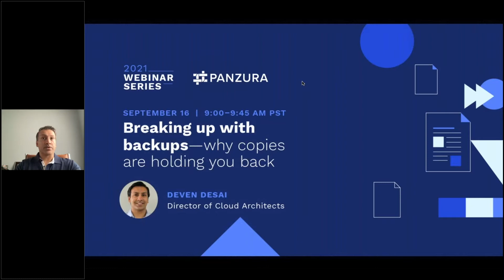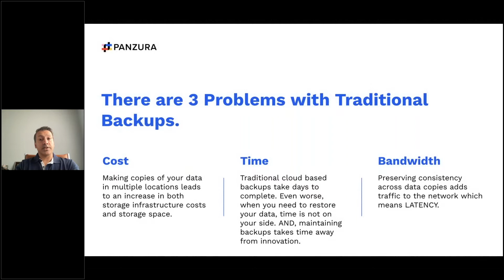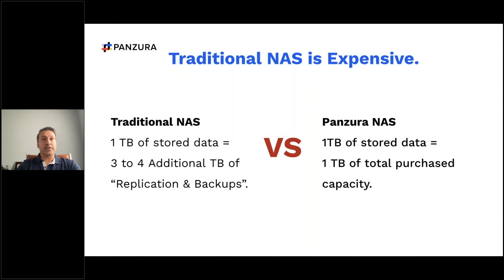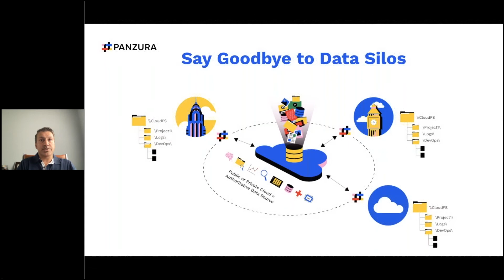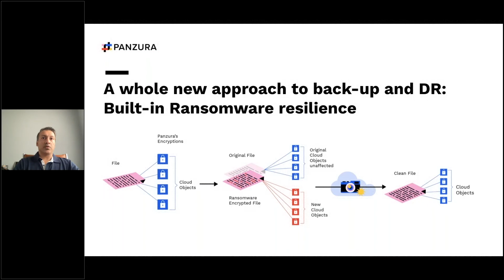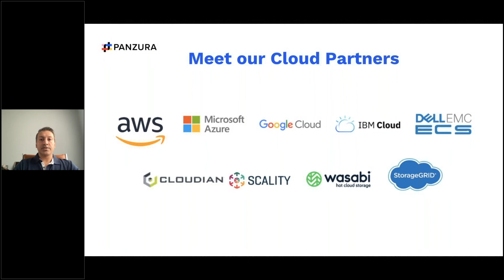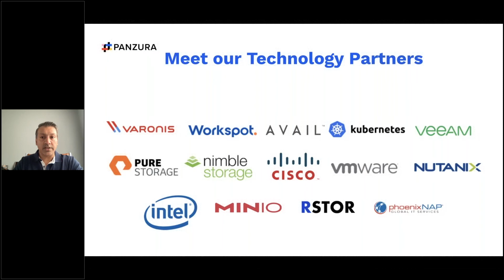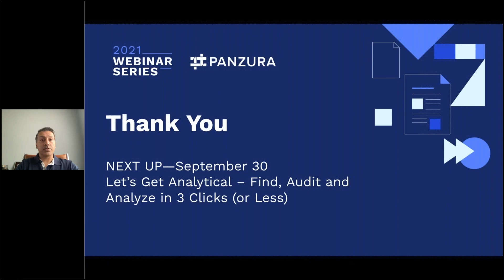Breaking Up With Backups - Why Copies Are Holding You Back | Panzura Cloud Data Webinars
Organizations are drowning in data, and legacy approaches to backup and disaster recovery are making it so much worse.

You’re taking enormous data sets and making copies of them to ensure resiliency, but at the same time, you’re making it incredibly tough to restore data quickly, if you ever need to.

Let’s rethink – it’s time to break up with your legacy backup, disaster recovery, and archival methods… while keeping your data as resilient as ever and being able to restore files in moments.

In this on-demand webinar, we dig into how Panzura leverages the capabilities of the cloud to provide enterprises with a single authoritative data source to optimize backup, recovery, archive, and DR workflows.

You get complete global data availability, rapid data recovery, all while reducing your overall storage requirements by 70%.